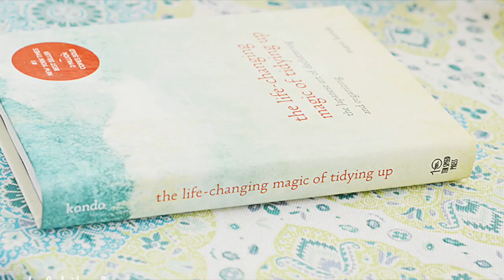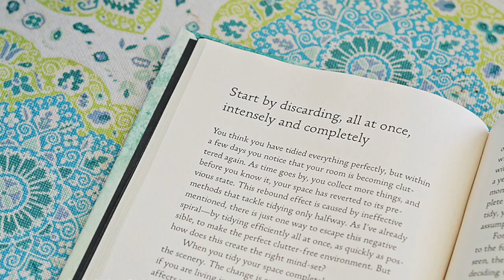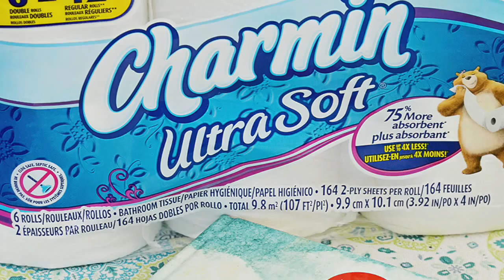Summer Entertaining Tips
Follow along for three simple tips to get your home ready for summer parties.

I participated in an Influencer Activation on behalf of Influence Central for Charmin. I received product samples to facilitate my review and a promotional item to thank me for my participation. All content and thoughts are my own